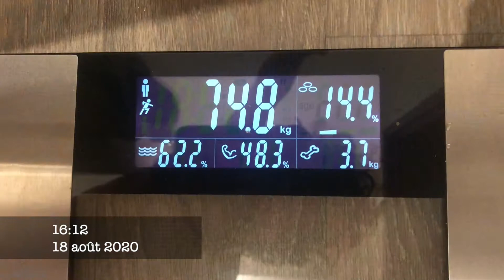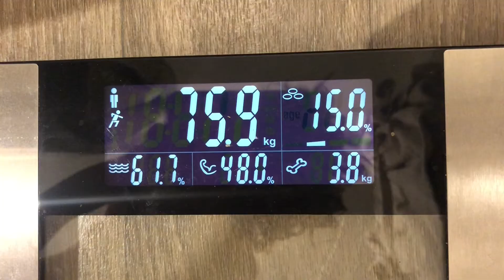Squat PR et resto I Mode Ronflex ep.9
Yo ! J'espère que tu vas bien, moi ça va nickel, comme d'hab !
Nouvelle semaine, je suis en vacances et je vais tenter des PR sur quelques exos.
Dans cette vidéo tu verras un squat PR, j'suis plutôt content, ma technique est encore perfectible mais j'suis sur la bonne voix.

Tu vas aussi voir un resto, parce que cette semaine il n'y avait pas de festin chez ma grand-mère, alors il fallait bien remplacer ça !

J'te dis à la prochaine, reste positif, peace !